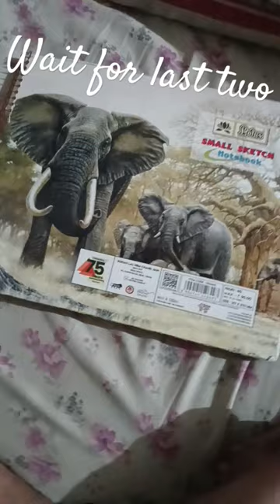Ayo...💫calling all the painters 🎨